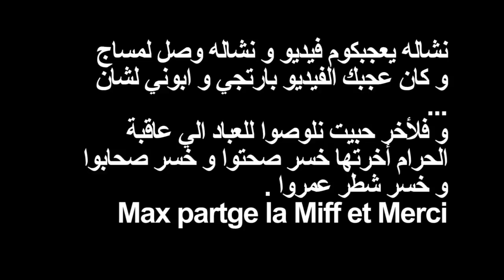طريق الحرام (الجزء الثاني)| +16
طريق الحرام (الجزء الثاني)
فكرة:WARCHA

Les acteurs
warcha
varane

farouk
Raouf
jasser
bassem
fakhrii

Montage:Warcha

وصلنا المساج حسب الإمكنيات إلي عنا et Merci